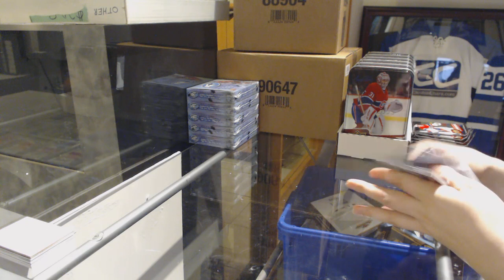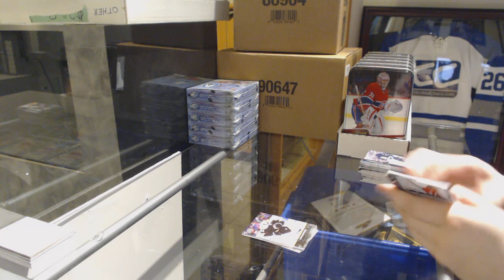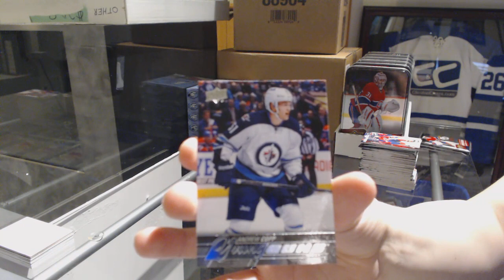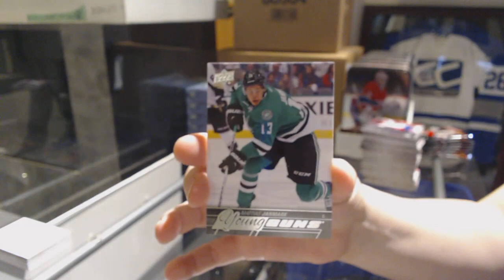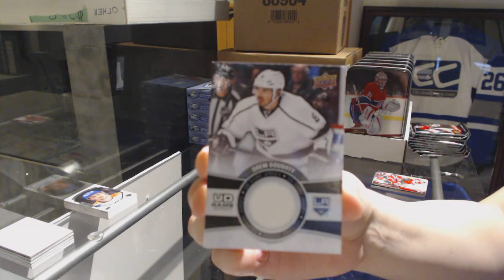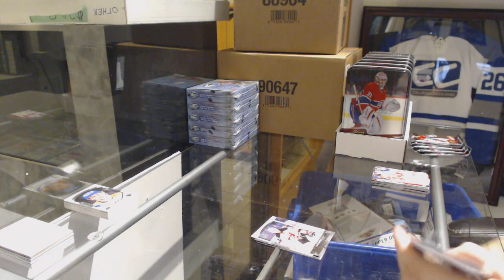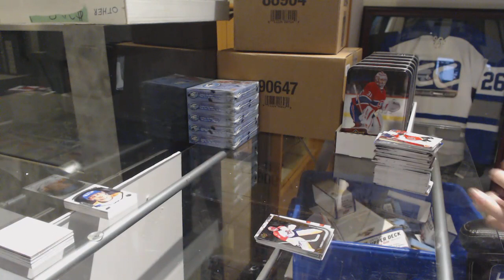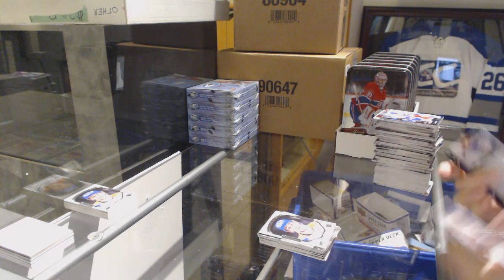15-16 Upper Deck Series 1 Hockey 6 Tin Break - C&C GB #9293